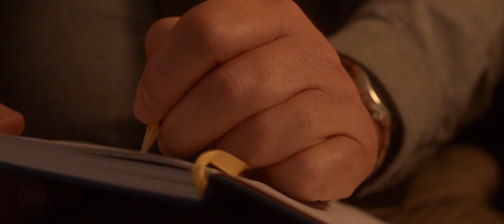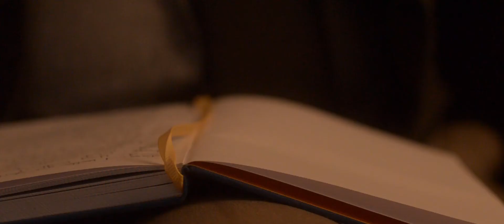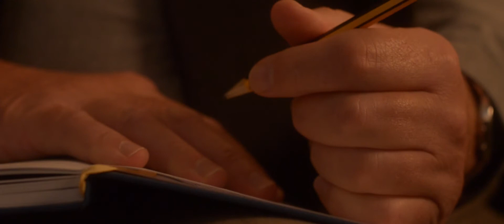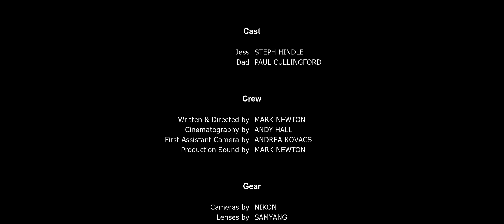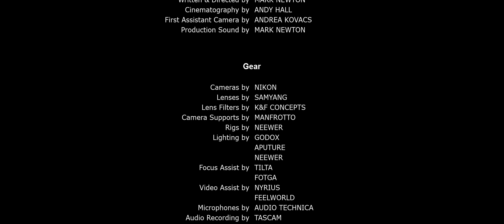The Innocents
Sometimes it's the smallest things that can mean the difference between life and death.

A short drama from Target Productions.